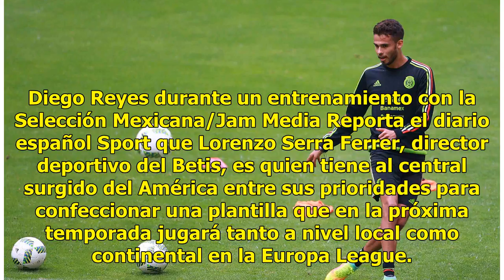Mira a que club de España podría llegar Diego Reyes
Mira a que club de España podría llegar Diego Reyes/Jam Media Ciudad de México.- No pudo mostrarse en el Mundial de Rusia 2018 por culpa de una lesión, pero la ilusión de Diego Reyes de seguir en el futbol europeo tendría como probable destino al Betis español, en donde juega el también mexicano And...